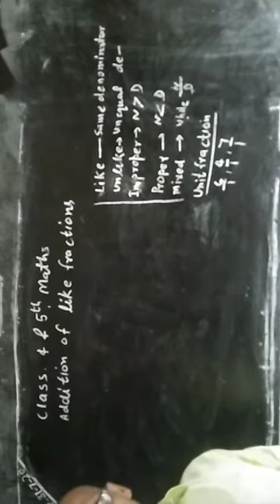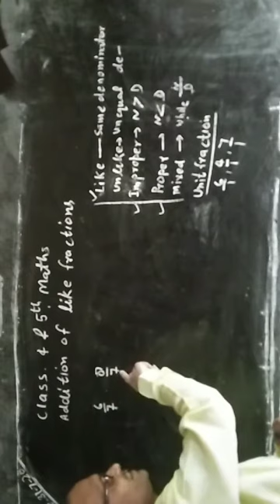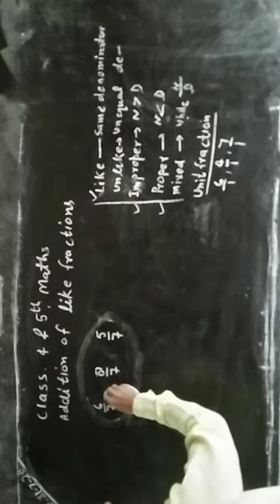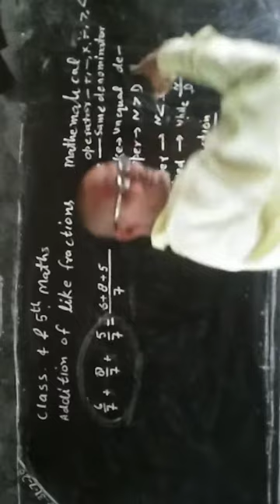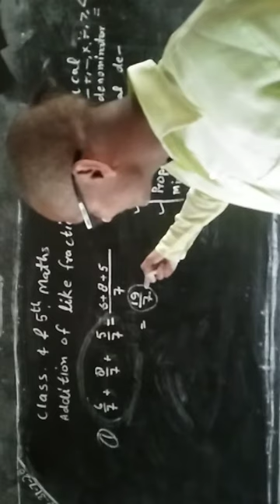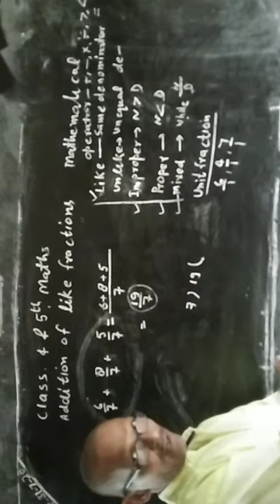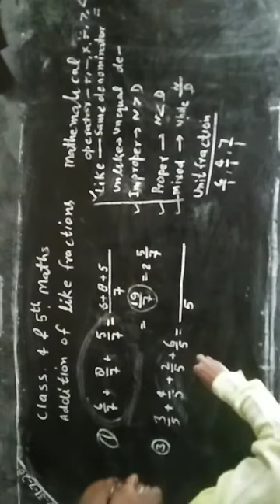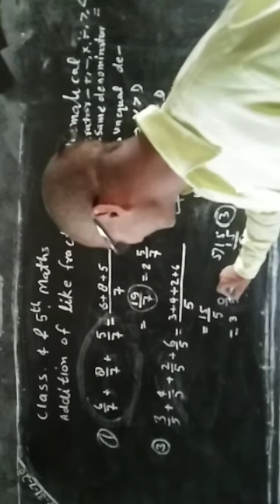Class 4 &5th, addition of like fraction